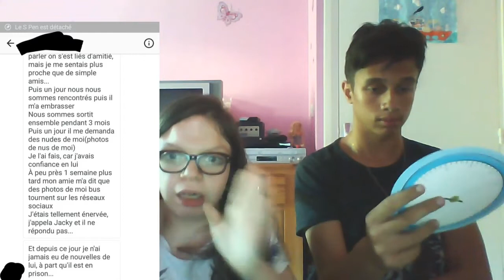Explication sur Jasky - Marinou La passion de Marinou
La passion de Marinou
Intro réalisée par Spielberg